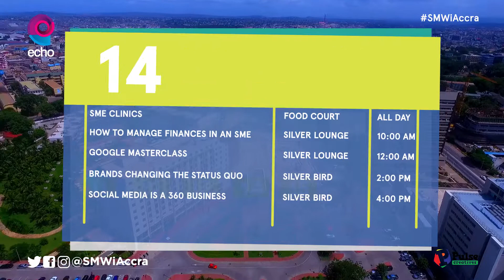Event Schedule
Take a look at our event schedule for SMWiAccra. and book a seat NOW! Join us from the 11th-15th September.